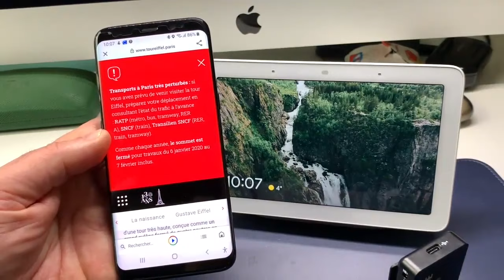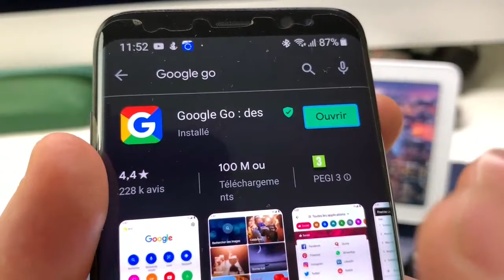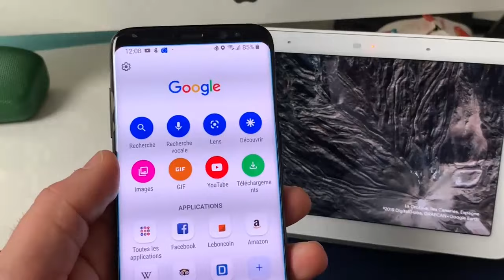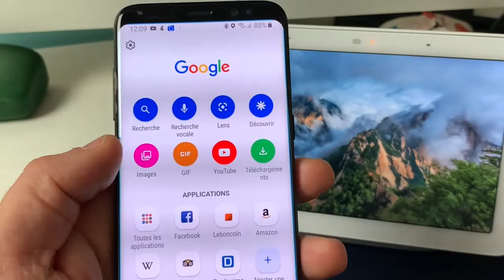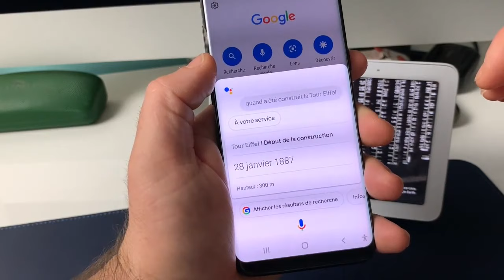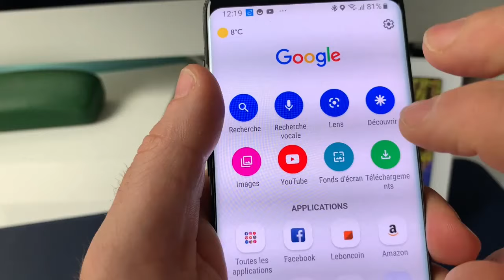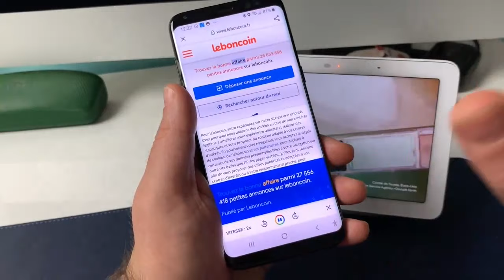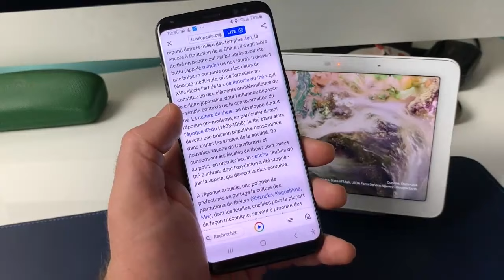Google Go Assistant Google Reconnaissance Vocale Lecture Pages Web Recherche Vocale Sur SmartPhone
Salut Tu connais Google GO ? Eh bien si tu connais pas regarde cette vidéo tu vas halluciner cette application va transformer ton smartphone. Tu vas pouvoir lire écouter les pages web vocalement, muni de Google Assistant, lancer des appels téléphonique, Et bien plus encore télécharge et test cette super application qui va transformer ton smartphone en une vrai machine à lire et à dictée.